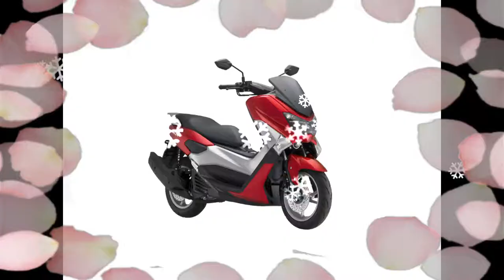New 2017 Model Yamaha Bike Nmax Malaysia In Hindi